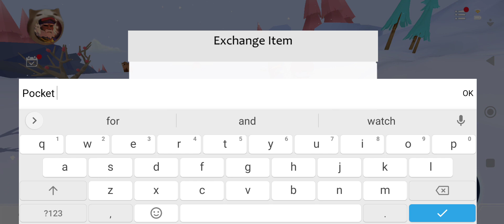Project winter mobile promo code